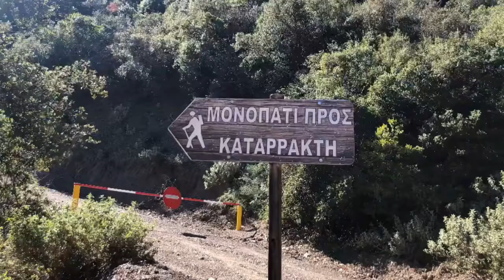Clean Monday Feb. 2020